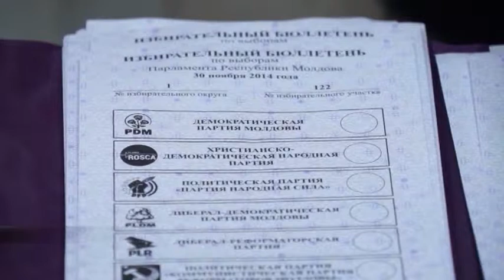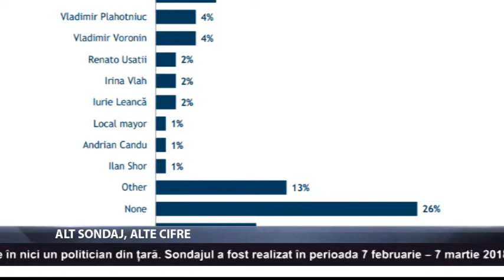Alt sondaj, alte cifre